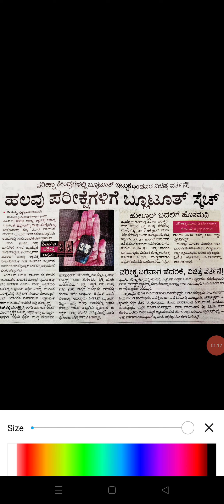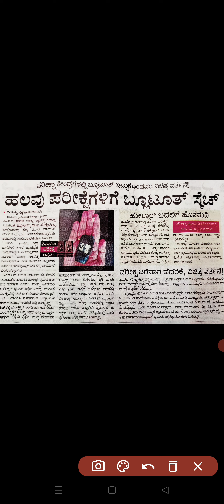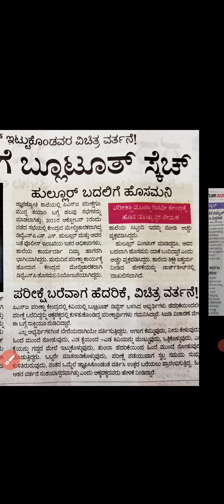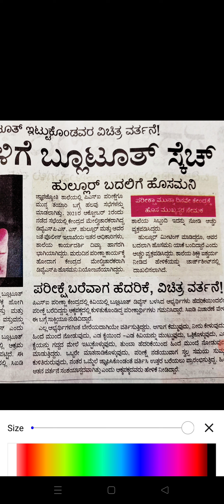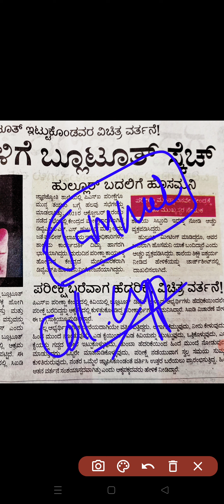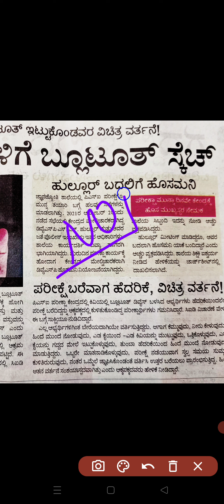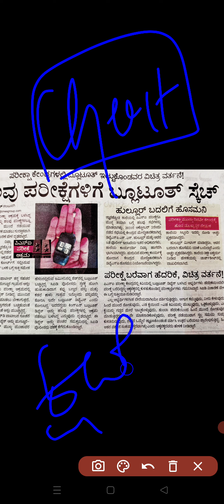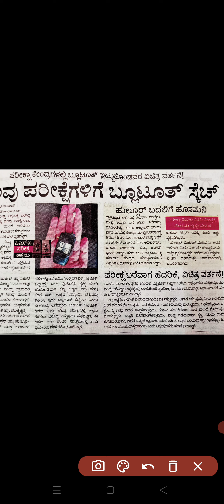Hi-Fi Exam copy||Easy to Catch|Strange Behaviour of Copying Candidate|PSI 545 posts Scam |CID INVGN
psi scam BLueTOOTH copy.